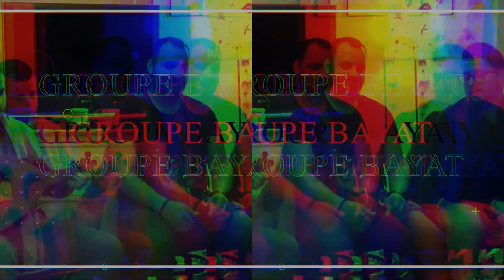Orchestre oriental moderne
Vous cherchez à ajouter une touche de raffinement à votre soirée événementielle à Lyon ? Laissez-vous charmer par notre prestation d'orchestre oriental, qui vous transportera au cœur des mille et une nuits.

Vous rêvez d’une soirée événementielle à Lyon sous le signe de l’orient ? Vous voulez faire vibrer vos invités avec des musiques envoûtantes et variées du Maghreb et du Moyen-Orient ? Vous êtes au bon endroit !
Notre ensemble musical, composé de musiciens talentueux et passionnés, saura vous faire vibrer au son des instruments traditionnels orientaux tels que le oud, le ney, le qanun ou encore les percussions. Nous vous proposons un répertoire varié, allant des mélodies classiques aux rythmes modernes, pour satisfaire tous les goûts et toutes les ambiances.

Que ce soit pour une soirée privée, un mariage, un anniversaire ou un événement d'entreprise, notre orchestre oriental apportera une touche d'authenticité et de convivialité à votre soirée. Nous nous adaptons à vos besoins et à vos envies, en vous proposant des prestations sur mesure, adaptées à votre budget et à votre thème.

N'hésitez plus et contactez-nous pour réserver notre prestation d'orchestre oriental pour votre soirée événementielle à Lyon. Nous vous garantissons une ambiance chaleureuse et envoûtante, qui restera gravée dans les mémoires de vos invités.